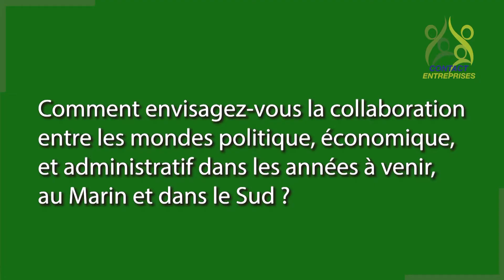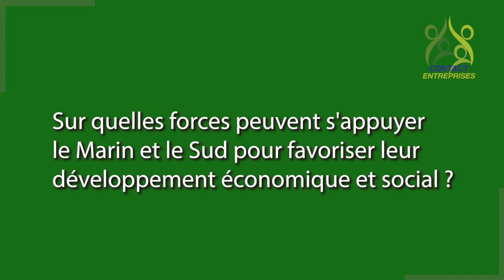José MIRANDE " La vision économique est organisée et structurée, elle bénéfique au monde politique"